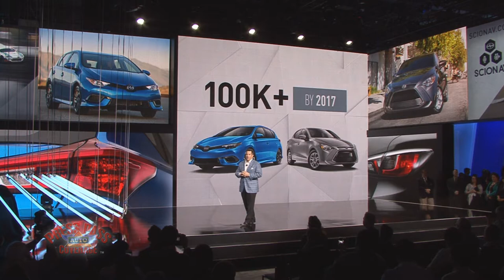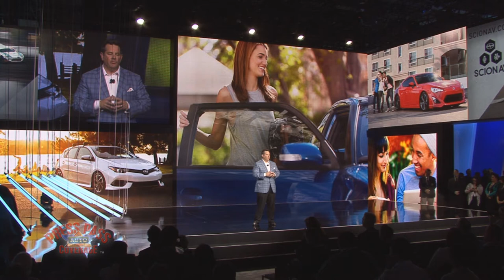2015 LA Auto Show - Scion Presentation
Complete Scion press conference at the 2015 Los Angeles Auto Show.